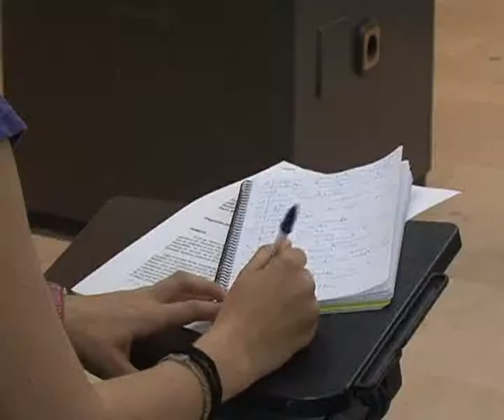Los hosteleros podrán instalar televisiones en sus terrazas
Este fin de semana, se juega la Champions y el Alba, el ascenso. Por ello, de manera excepcional, bares y restaurantes podrán instalar televisiones en sus terrazas. El Ayuntamiento ha aceptado esta petición de la Asociación de hosteleros, y solicitan que este permiso, se extienda también a los partidos del mundial.